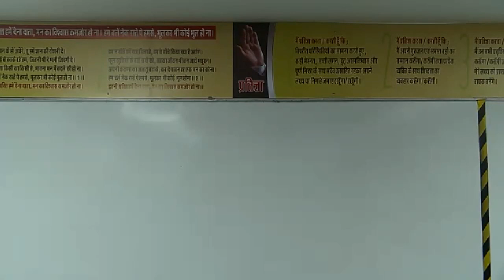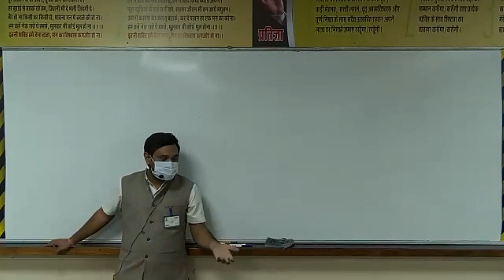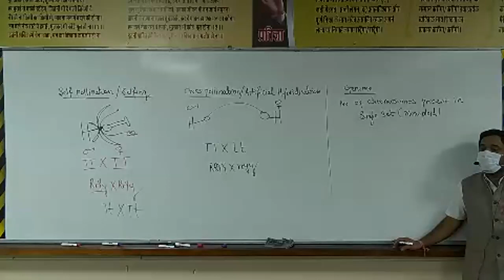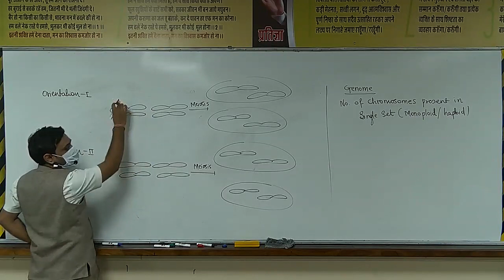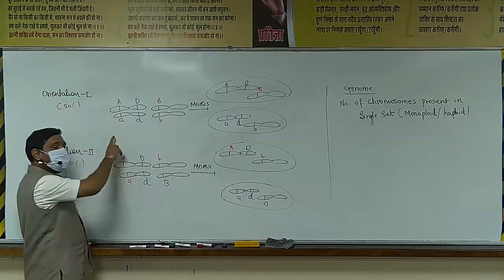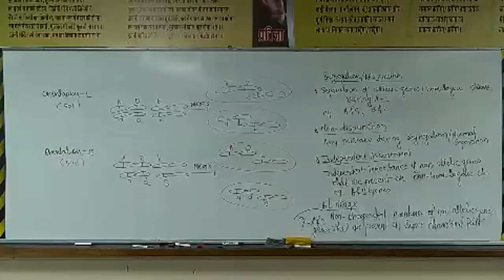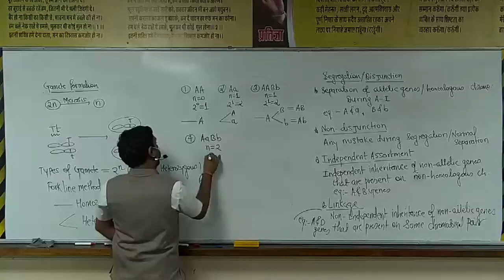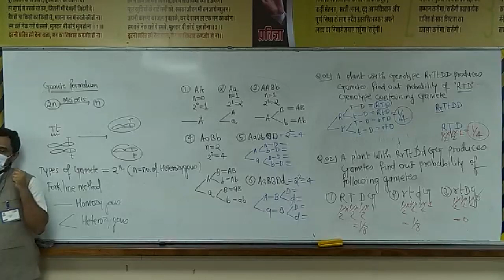Principles of Inheritance and Variation 2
Genetics is a branch of biology that deals with the principles of inheritance and its practices.

The Monohybrid cross is the simplest cross performed by Mendel, and it is the cross made to study the inheritance of a single character.

The reciprocal cross occurs when two genotypes or phenotypes are crossed with reversed sources of gametes in one cross.

Recessive is when two, unlike unit factors, are present in one individual; one unit factor is dominant to the other, which is said to be recessive.

Dihybrid cross is a cross between two individuals for studying the inheritance of two characters.

Epistatic is a gene that masks another gene’s expression, and Hypostatic is a gene whose expression is masked by a non-allelic gene.

Linked genes are on the same chromosome, and unlinked genes are on nonhomologous chromosomes.